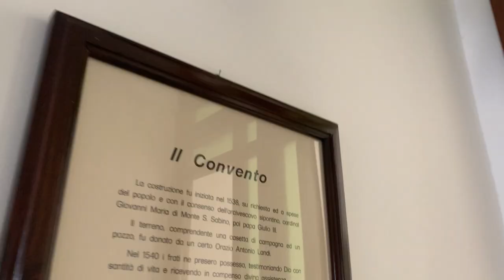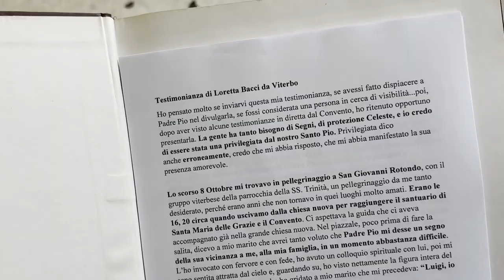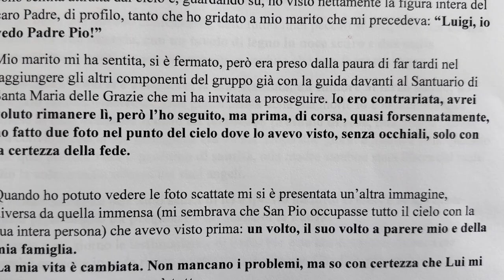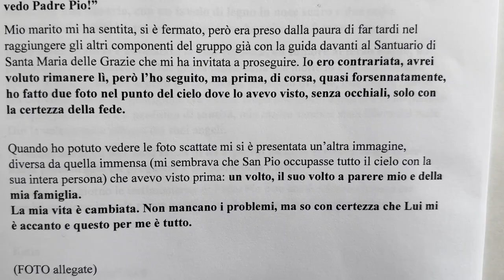Ho visto Padre Pio in cielo e la mia vita è cambiata